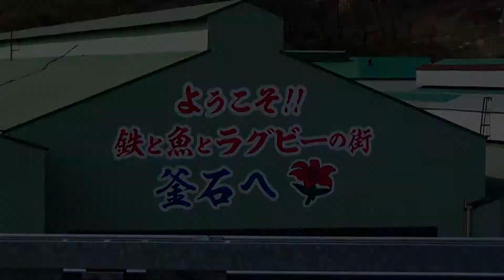釜石駅俯（,C58239入替え、三陸鉄道等） 2022-4-24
釜石駅の隣にある宿泊したホテルの7階屋上から撮影したものです。